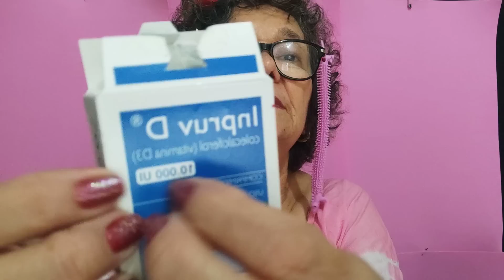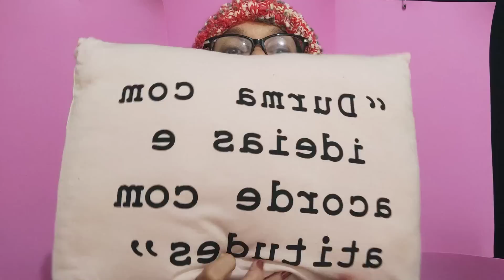ASMR SÓ TRIGGERS COR DE ROSA 🌷-Vovó Neuza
Seja membro do canal e ganhe muitos benefícios!

As cores podem ter influência psicológica sobre ser humano.Algumas estimula,outras tranquilizam,pois são captadas pela visão e transmitidas para o cérebro e consequentemente refletem impulsos e reações para corpo.
Cor Rosa:🌷🌸
💓💕👙🌸🌷 Significa romance,sensualidade,beleza.